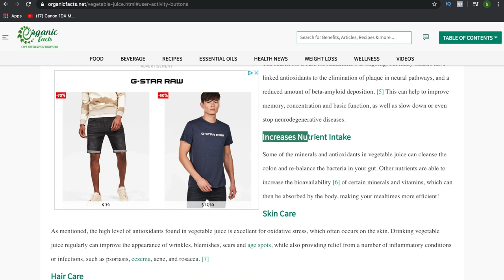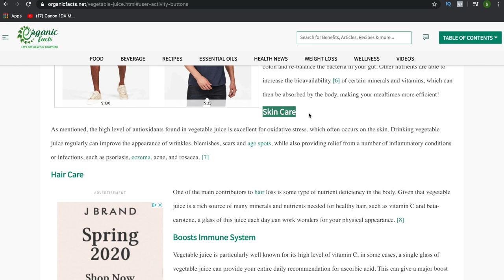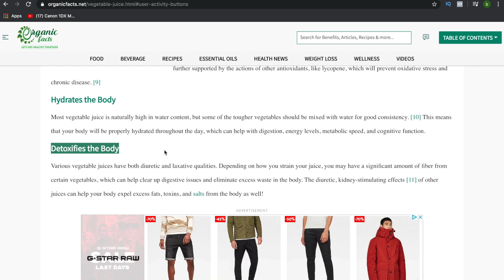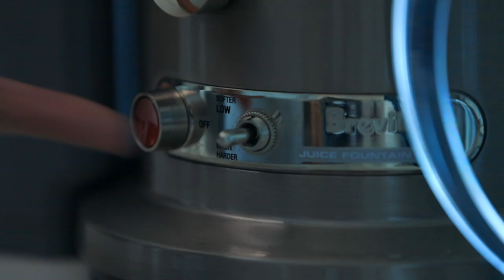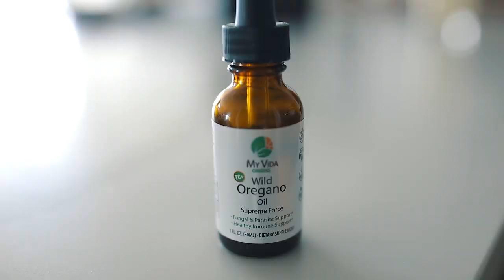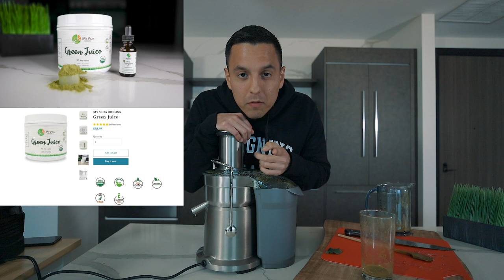I Drank Vegetable Juice For 7 Days And This Is What Happened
In today's video I drank vegetable juice for 7 days. I discussed health benefits from juicing vegetables and how I think juicing has helped me stay young and healthy. The vegetables and ingredients I juiced in this video were the following: celery , cucumber , carrot , orange bell pepper , kale , ginger , orange , apple , and habanero pepper .